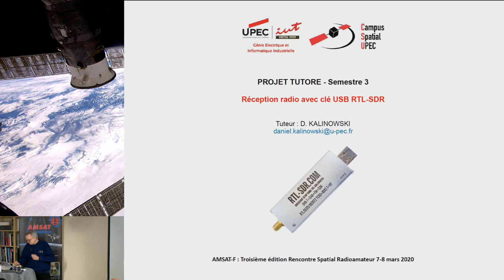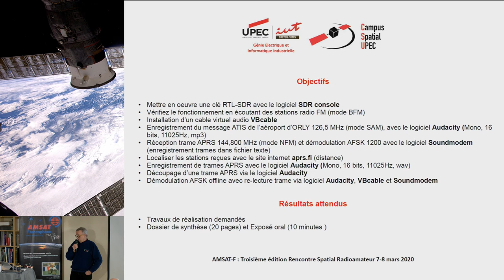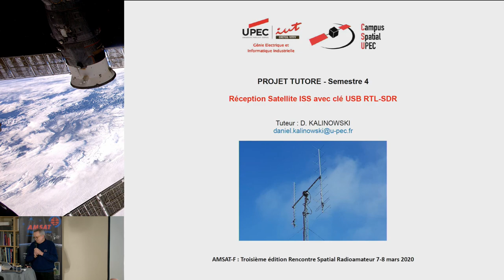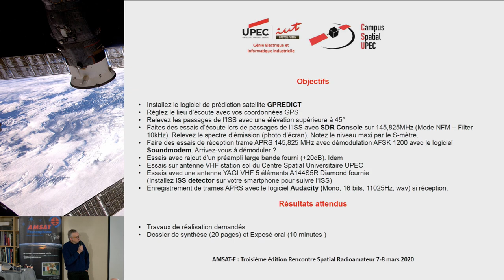Réception radio et réception satellite de l'ISS avec clé USB RTL-SDR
Intervenant : Daniel Kalinowski
Structure : IUT GEII de Créteil - Campus Spatial de l'UPEC